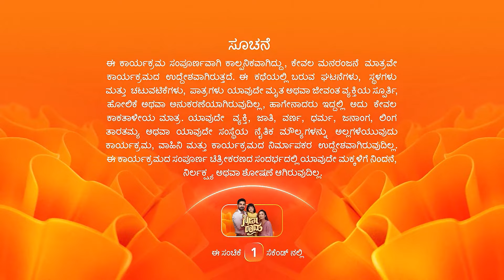ಸೀತೆ ವಾಣಿಯ ಆಭರಣಗಳನ್ನು ಪಡೆಯುತ್ತಾಳೆ - SeethaRaama - Full Ep 224 -Popular Kannada Serial - Zee Kannada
Bhargavi feels angry when Surya Prakash asks her to give Vaani's jewellery to Seetha. Seetha is elated when Sri Ram tells her about their engagement date. Sri Ram and Sihi discuss Seetha's birthday.

Show Name : SeethaRaama
Producer/Star Cast : Vaishnavi gowda| Gagan Chinnappa| Rithu singh
Episode No : 224

Sri Ram, an eligible bachelor, falls in love with Seetha, a single mother. Will the judgemental society allow their bond to grow?

Surya Prakash to Give Vaani's Jewellery to Seetha - SeethaRaama - Full ep 224